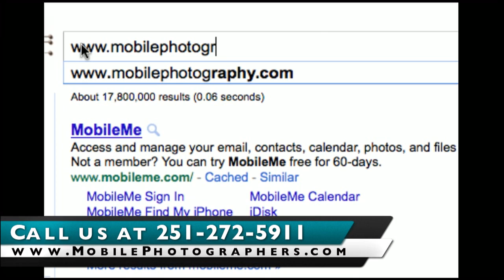Gulf Shores- Mobile Photographers 062911 YouTube sharing